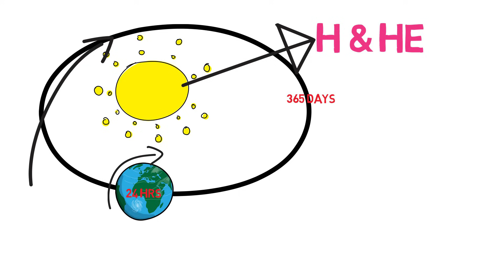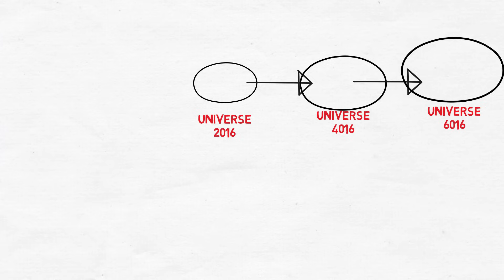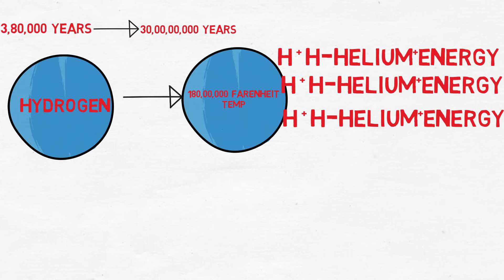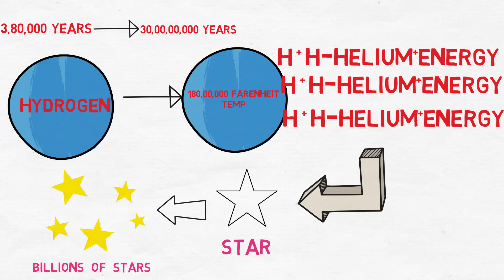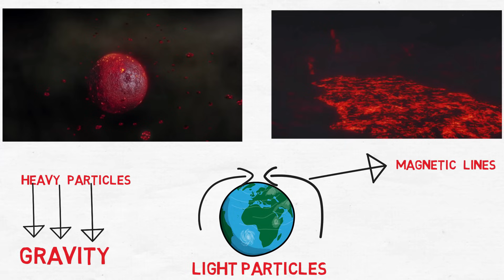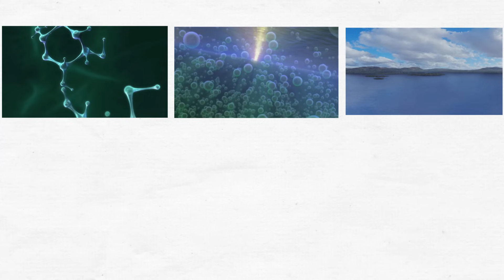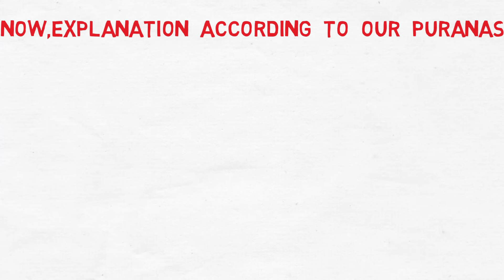Big Bang Theory of the Universe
The theory states that about 13.7 billion years ago all the matter in the Universe was concentrated into a single incredibly tiny point. This began to enlarge rapidly in a hot explosion, and it is still expanding today. Evidence for the Big Bang includes: all the galaxies are moving away from us.